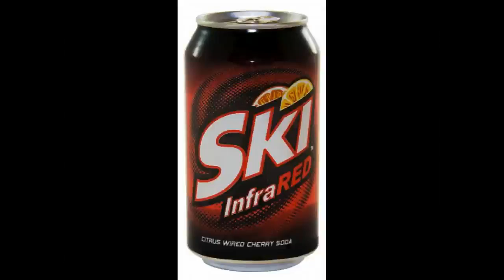BevNerd Ep. 19: Ski InfraRED & 3 Not Just Cereal Flavors!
In this episode I try three more flavors of Not Just Cereal, chocolate covered cereal snacks. They are toasted rice squares, cinnamon crunch and toasted o's! Also I try Ski InfraRED. Which I loved!